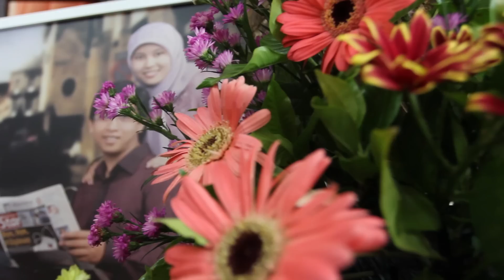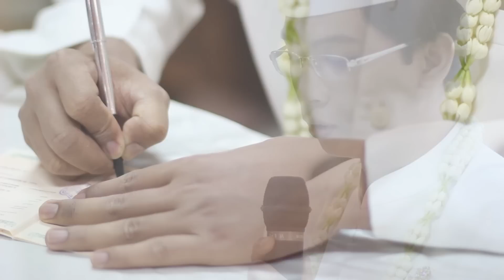The Modern Moslem Wedding of dr. Asri and dr. Agung [Cinematic Wedding Trailer] - UKSW Salatiga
Here is the Islamic Marriage Ceremony of dr. Asri and dr. Agung [Cinematic Wedding Trailer], Elegant and classy... you've got to love it!

Production House : Scrapcine Cinematography & Photography
Bride & Groom : dr. Asri & dr. Agung
Wedding Date : 3 - 4 November 2012.
Wedding Venue : UKSW Salatiga

Thanks to :
1. dr. Asri and dr. Agung
2. Keluarga Kedua Mempelai
3. Mas Mirza and Mba Tari
4. Flendy A.
5. Yesta P. L.
6. Roy
7. Didik H.
8. Agung P.
9. Faiz "Ngapak"
10. Deddy